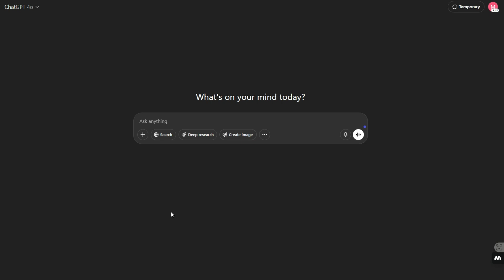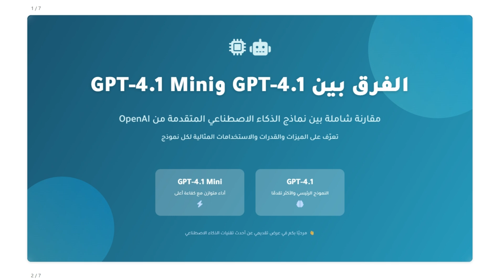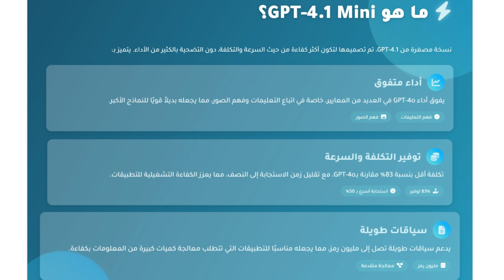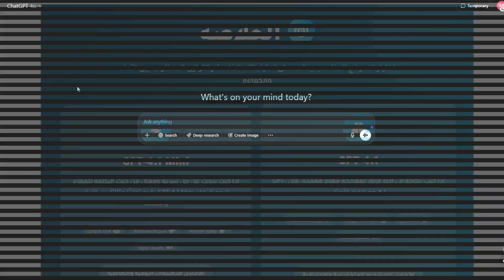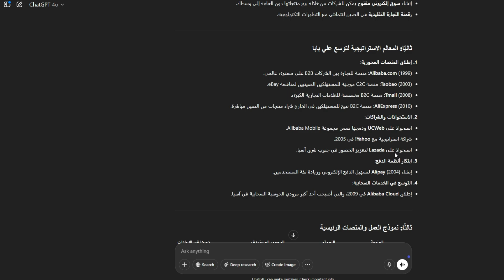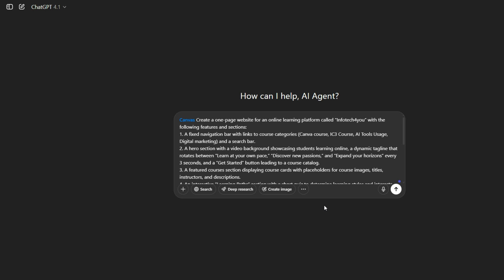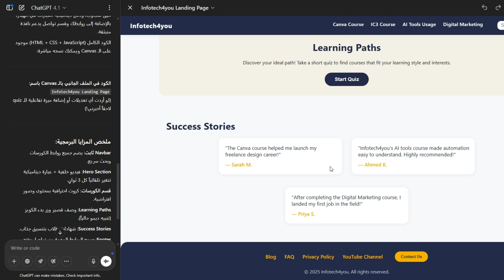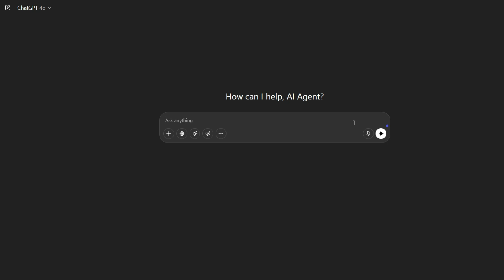OpenAI تطلق GPT 4.1 ونسخة Mini! استجابة اسرع وتكلفة أقل للمطورين🔥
أخيرًا، (OpenAI) أطلقت تحديث جديد لمنصة ChatGPT بيشمل نموذجين أقوى من أي وقت فات:
✅ GPT-4.1
✅ GPT-4.1-mini
لكن مش بس كده... التحديث ده جاب معاه تغييرات خفية ومميزات محدش خد باله منها! 👀
في الفيديو ده، حنتكلم عن:
🔹 الفرق بين GPT-4.1 و GPT-4.1-mini
🔹 إيه اللي اتغير فعلًا في واجهة ChatGPT؟
🔹 إزاي تختار النموذج المناسب حسب استخدامك؟
سواء كنت صانع محتوى، مبرمج، كاتب، أو مستخدم عادي… الفيديو ده حيكون دليلك لفهم التحديث الجديد من ChatGPT واستخدامه بذكاء. 💡
👇 شاهد الفيديو وشاركنا رأيك في التعليقات:
هل فعلاً GPT-4.1 أفضل من النسخ اللي قبله؟ وهل تستحق الترقية؟